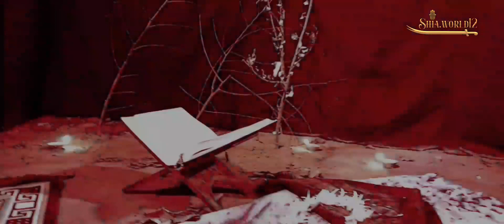| ZINDAAN-E-SHAAM | GORAKHPUR | 2021|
Thanks to Ali Boys committee for making this possible.
Armaan Rizvi
Saify Rizvi
Ali rizvi
Mohammad Abbas Rizvi
Arif Abbas Rizvi
Sajid Abbas Rizvi
Shamu rizvi
Aamir rizvi
Shaizan Abbas Rizvi
Jawwad rizvi
syed Rahber hasan

And thanks to all those azadars who supported us ❤